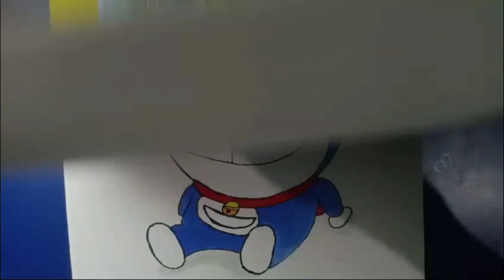How to draw the painting of Doremon 👾